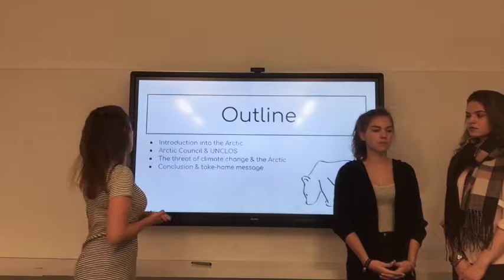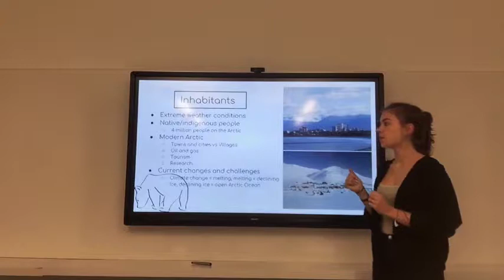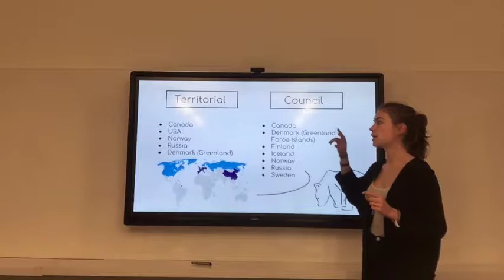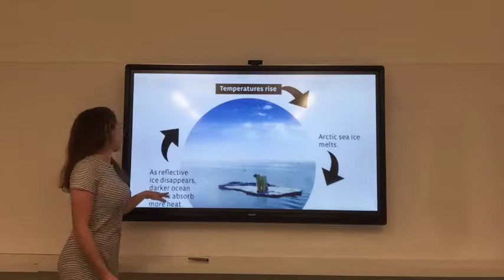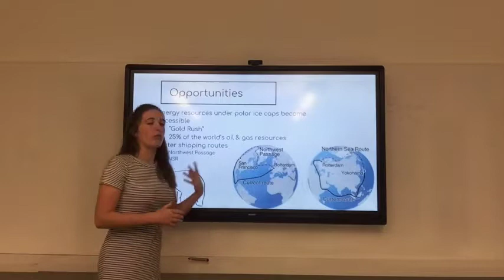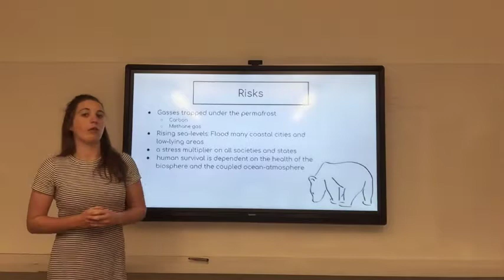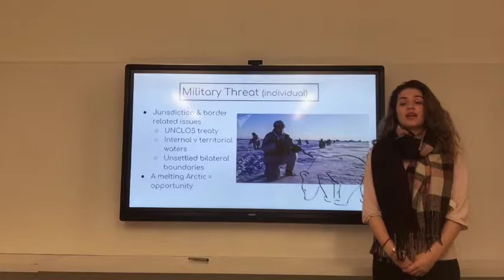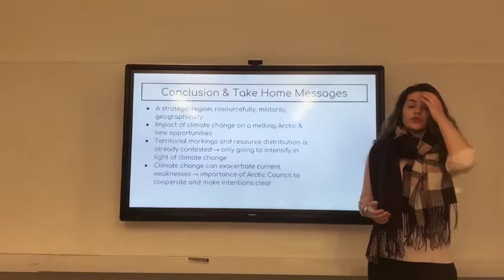Arctic Security Presentation